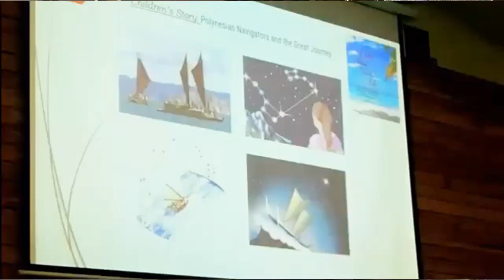Rotuman Language Week 2023 with Victoria Molia